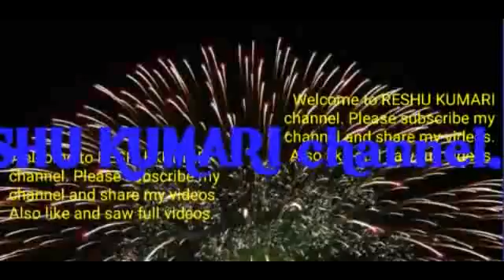Tilak ke geet tilak chdawe knya ke Bhaiya babu mudi lage gadal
Tilak geet beta ke vivah geet
Very nice and interesting vivah song or tilak geet is tilak chdawe knya ke Bhaiya babu mudi kahe gadala sing by RESHU KUMARI

आप इन चैनल पर की सारी videos तथा आने वाली सारी videos को देखने के लिए इन app को download कर install कर लीजिए. मात्र 3 MB के है।
🐒All Vivah geet, desh bhakti song, bhajan or dehati song